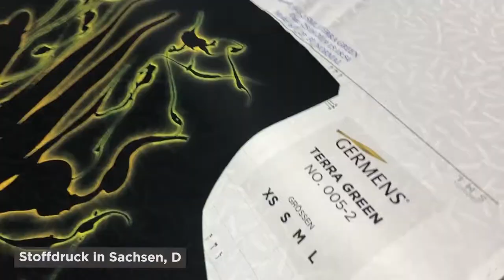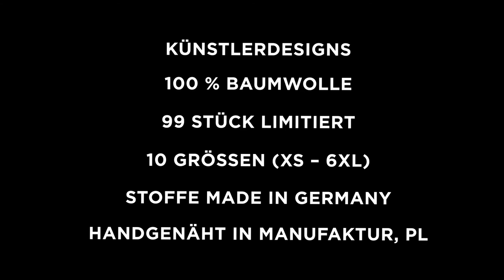GERMENS Hemd FRAXI MILOPEA (077-6) /// Künstler: René König, Chemnitz /// Limitierung: 99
Das kurze Video zeigt das GERMENS® Langarmhemd FRAXI MILOPEA. Das auf 99 Stück limitierte Künstlerhemd wurde vom Künstler René König, Chemnitz, Deutschland, gestaltet.